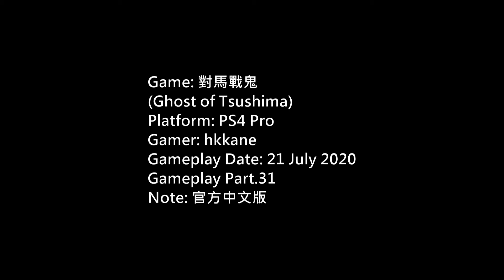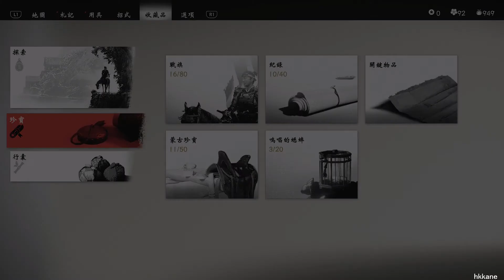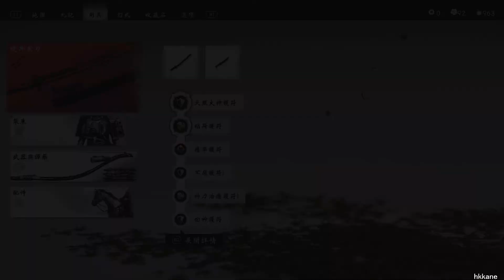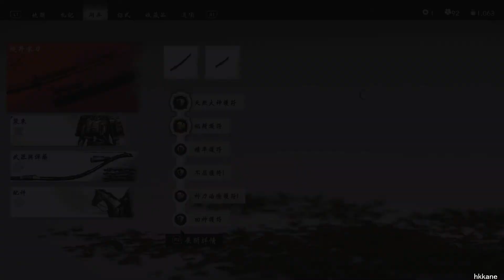(Ghost of Tsushima)對馬戰鬼官方中文版P.31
Game: 對馬戰鬼
Platform: PS4 Pro
Gamer: hkkane
Gameplay Date: 21 July 2020
Gameplay Part.31